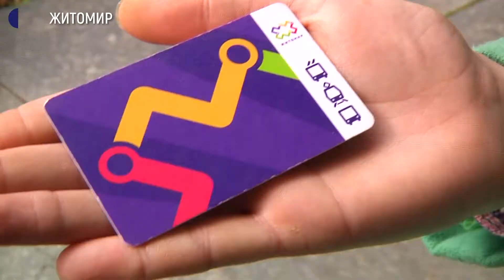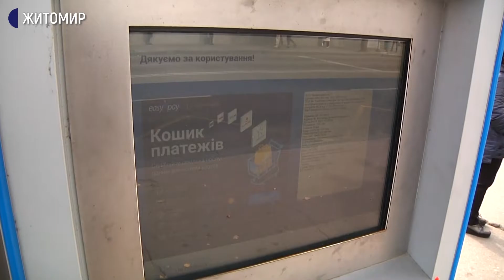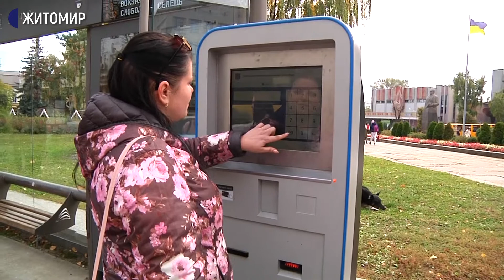У Житомирі на зупинках встановлять ще 20 терміналів для поповнення транспортних карток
Гроші з міського бюджету на це не виділяють – усе фінансує інвестор